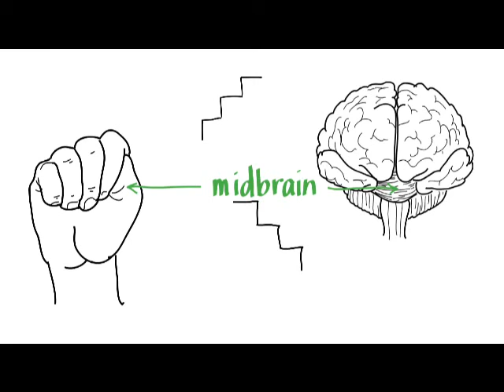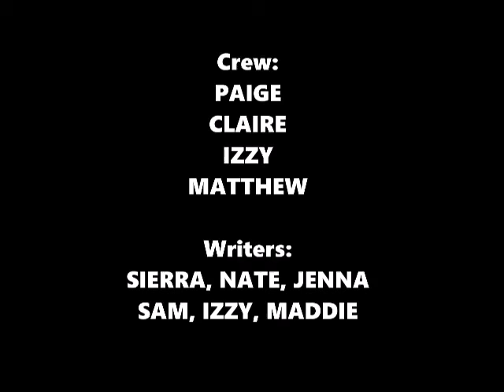ABE TV 10 14 19